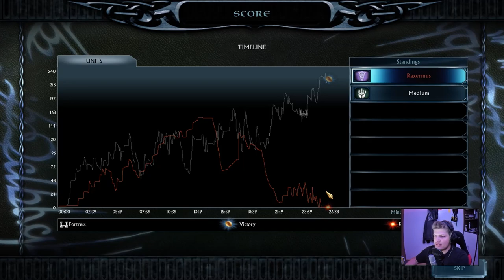Sie überrennen uns // Schlacht um Mittelerde 2: The Age of the Ring Mod